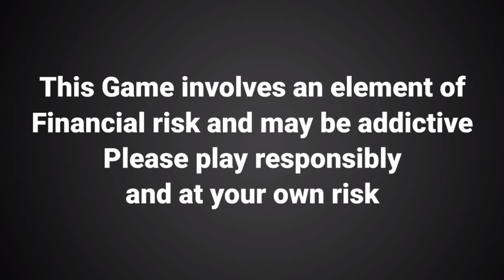T20 World Cup: हिटमैन ओपनिंग से हटाया पूरा भारत पछताया /DCNews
2X your winnings on every India win this T20 Worldcup. Get a chance to win 1 crore!! Make your team now